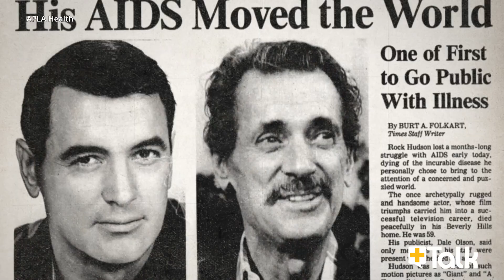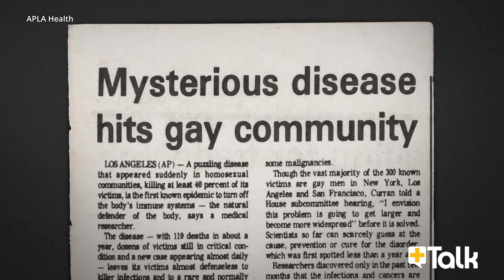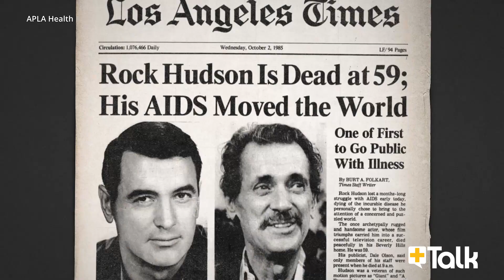We walk to stop HIV...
APLA's Craig Bowers joins Karl Schmid to discuss how AIDSWalkLA is crucial in supporting those living with HIV and how it raises awareness of the tools we have today to EndHIV.